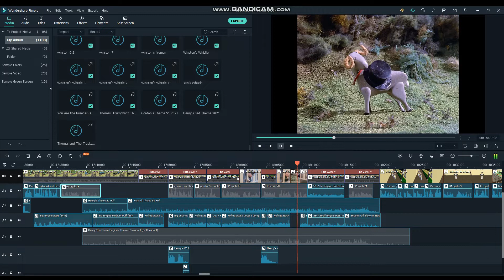BTS of my 75th Anniversary Special 2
Another behind the scenes look at my 75th anniversary special I promised last year. This time with the music that was supposed to be used when Edward and Henry pull the express.